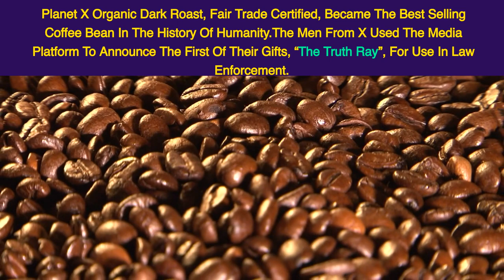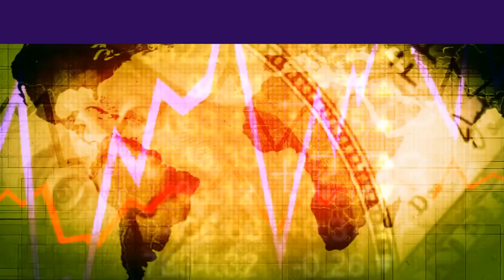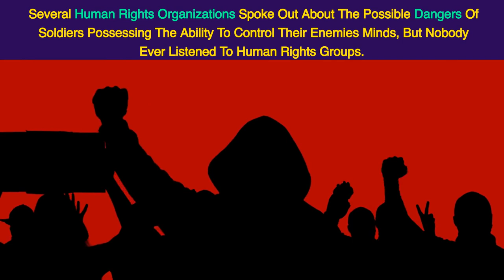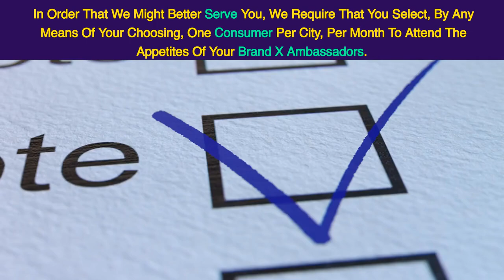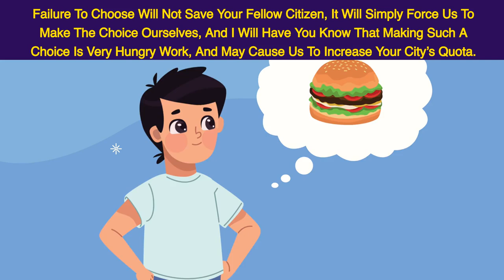The Brand X Invasion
They came in peace... with a killer marketing strategy. 🤫

These aren't your typical businessmen. 👽 The founders of Brand X are hiding a shocking secret—and it starts with a cup of coffee. ☕

What begins as a simple love for Moonbux coffee quickly spirals into a global phenomenon. 🌎 But behind the friendly faces and cutting-edge technology lies a chilling truth about their intentions for Earth and its inhabitants...

Will you join the revolution, or become another cog in their perfectly brewed machine? 🤔